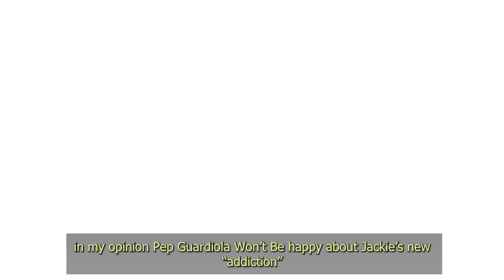Jack Grealish Drinks Everything: "I'm Turkey" [Cringe voice over]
"Jack Grealish, with undeniable charisma. With a beaming smile, he revels in his triumph, fully immersed in the euphoria of winning the Champions League. , he holds a glass of champagne, embodying the epitome of success."